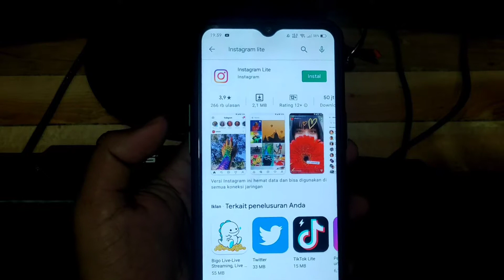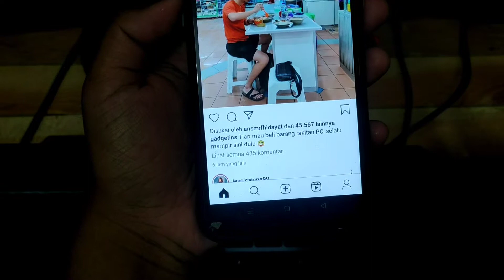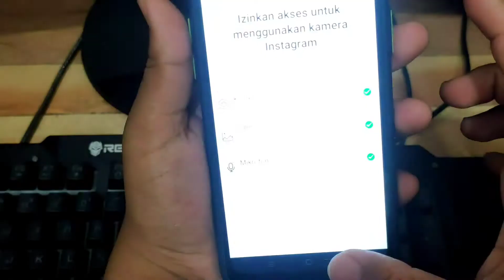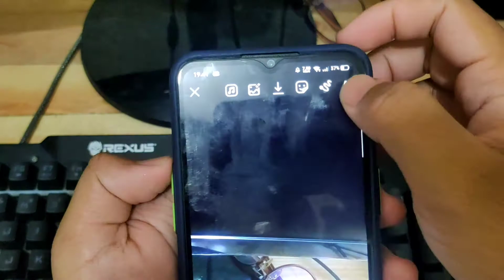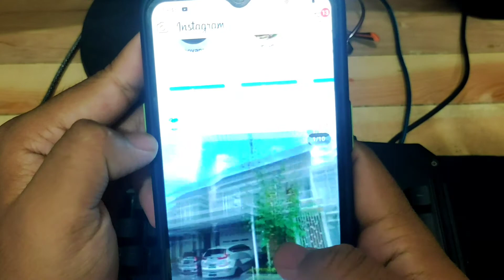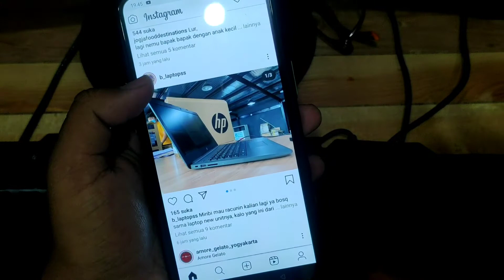Biar Gak Nyesel Ini Dia Perbedaan Instagram Lite dengan yang biasa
berikut perbedaan antara ig versi lite dengan ig versi biasa. semoga bermanfaat untuk kalian